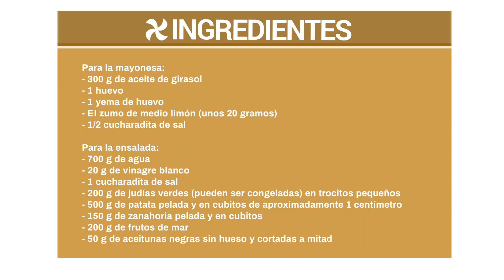Ensaladilla festiva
Prepararemos la mayonesa y también cocinaremos todos los ingredientes de esta ensaladilla especial.
Todo quedará en su punto si utilizamos el cestillo y el varoma con su bandeja. Ya veréis, es muy fácil.
Tenedla en cuenta para esta Nochevieja. Si os sobra mayonesa (sale bastante cantidad) os vendrá fenomenal para los langostinos :)